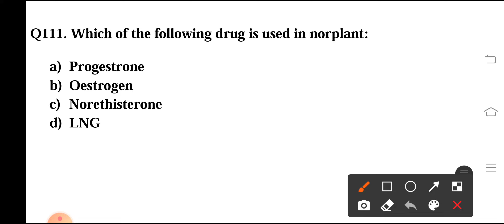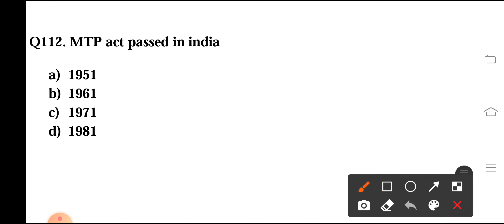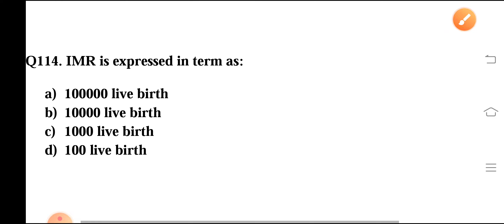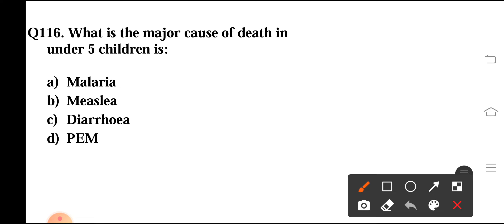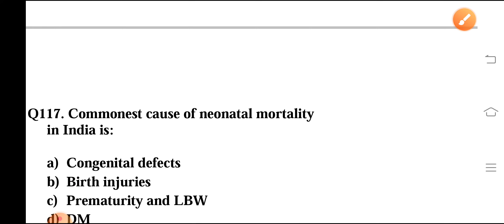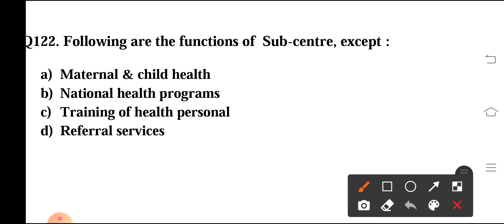Raj CHO/mp cho/AIIMS NORCET/CRPF@